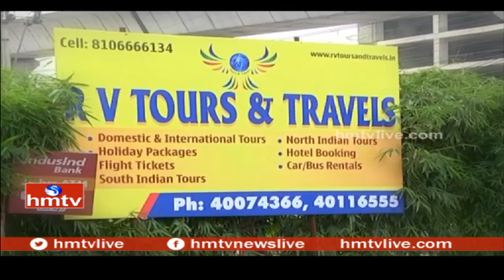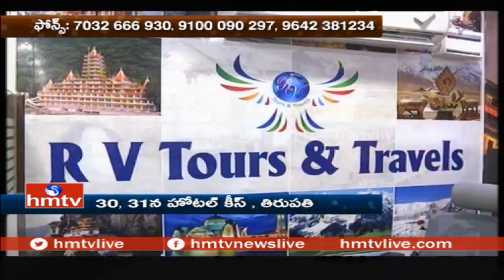Director RV Ramana About Travels Expo 2018 | RV Tours And Travels | 22-01-2018 | hmtv News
RV Tours and Travels Bharata Yatra Darshini is a HMTV feature program, based on Tour packages of RV Tours and Travels. Director RV Ramana Speaks To hmtv about RV Tours and Travels Tour Packages and Facilities.